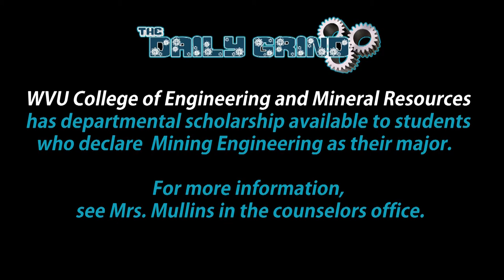The Daily Grind: Episode 39 - The M and M Show LIVE BROADCAST